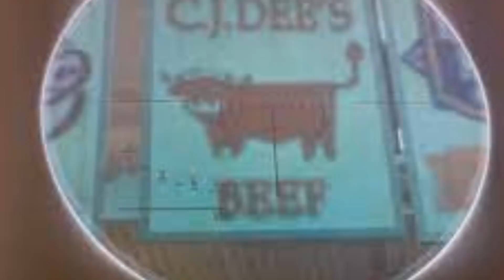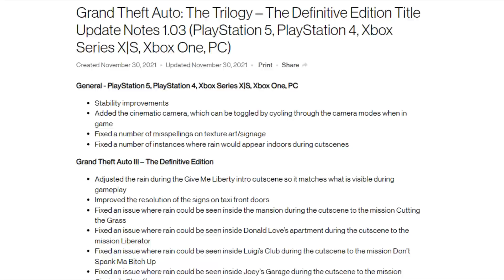INTERIORES OCULTOS de GTA San Andreas Definitive Edition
Mi Discord para sugerencias y preguntas: JuanTheLeader # 6119 (todo junto)